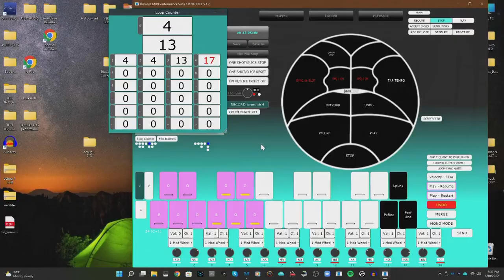GS Improv using the KATalyst and GS malletKAT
Hey, its a work in progress :)